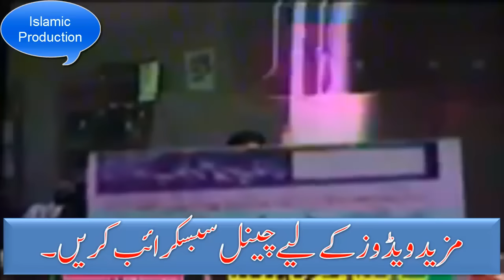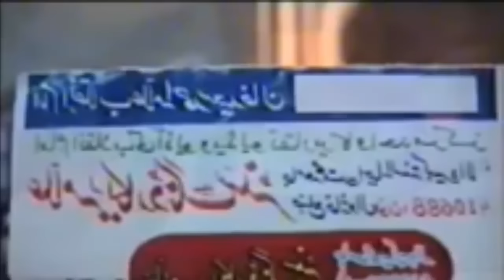Qari Kaleemullah khan Multani New Bayyan 24-01-2018 | Hazrat Yousaf ki Kahani by Allama Kaleemullah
A O A...ALL
In this channel you can watch all islamic bayan espically bayan of
Allama KaleemUllah Khan Multani .He is a great islamic scholar...